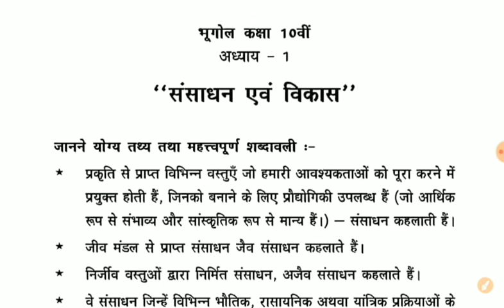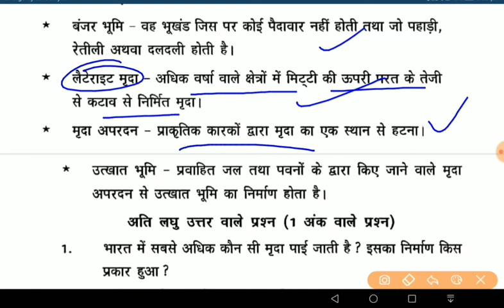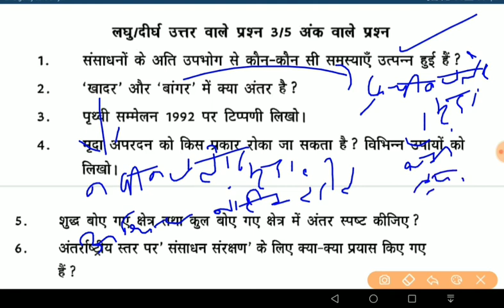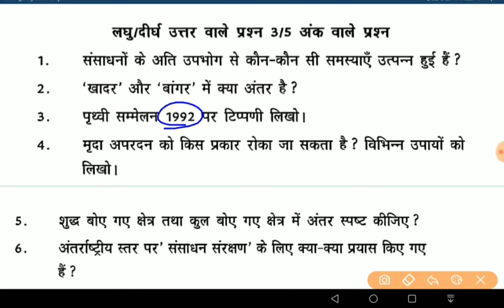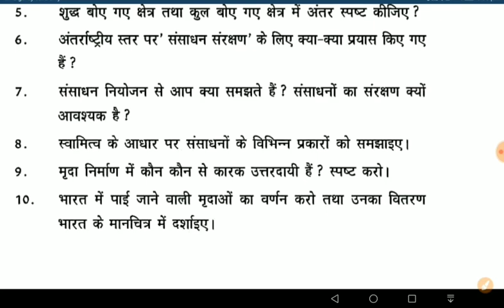NCERT Geography class 10 | संसाधन एवं विकास | HSSC/UPSC/DSSSB/CTET/HTET/KVS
इस वीडियो में आपको कक्षा-10 की Geography की पुस्तक से Lesson-1 को कराया गया है, जो संसाधन एवम् विकास के बारे में आपको जानकारी देगा, साथ ही अन्य महत्तवपूर्ण जानकारी भी इसमें है।

धन्यवाद!!!